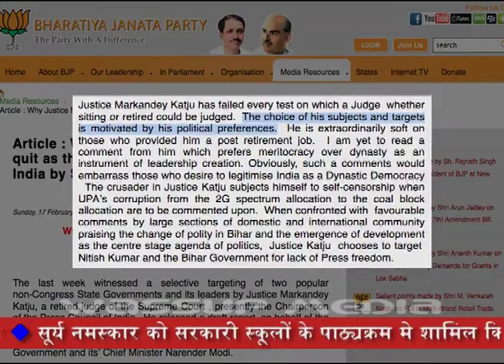काटजू - बीजेपी-कांग्रेस में घमासान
काटजू के बहाने बीजेपी-कांग्रेस में घमासान -- मैदान में आए दिग्विजय ने जेटली का बयान बताया अजीब, जस्टिस का किया बचाव